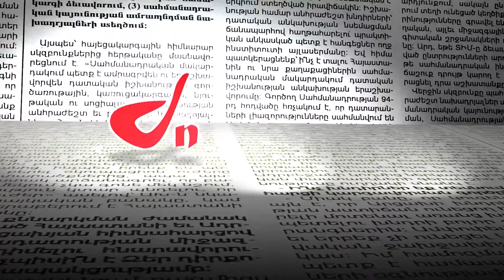Ծափեր և ազդանշաններ․ ինչպես են անցորդներն արձագանքում Արթուր Վանեցյանի եւ կողմնակիցների երթին